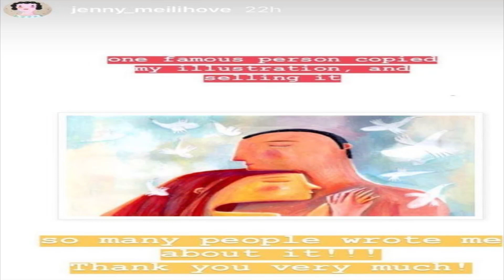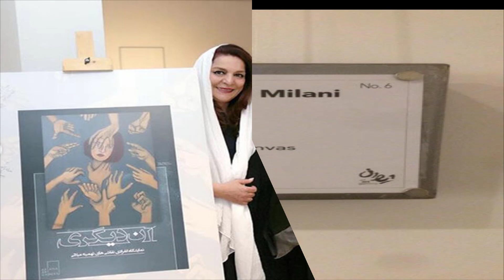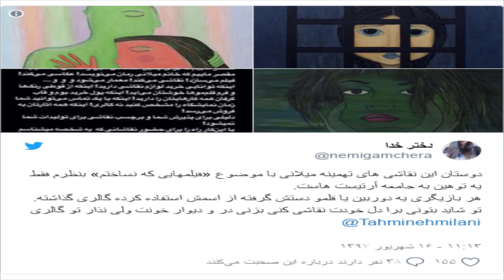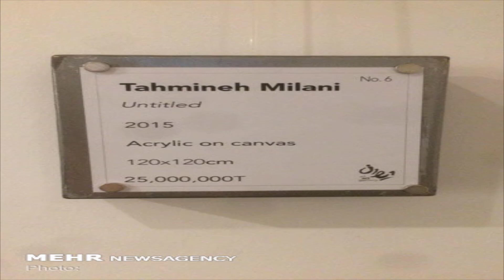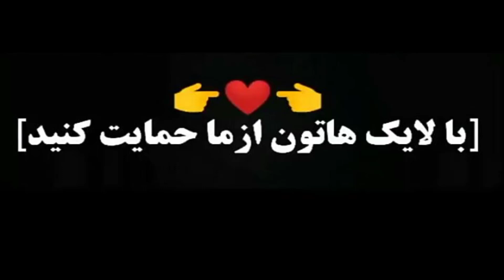تهمینه میلانی و یک هنرنمایی پرابهام دیگردر گالری نقاشی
اعتبارتهمینه میلانی حراج شده است